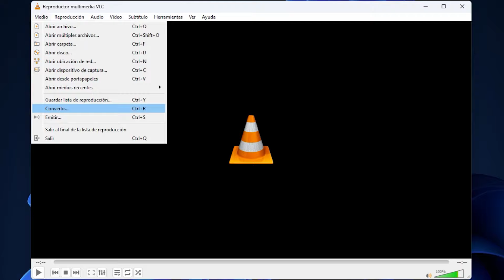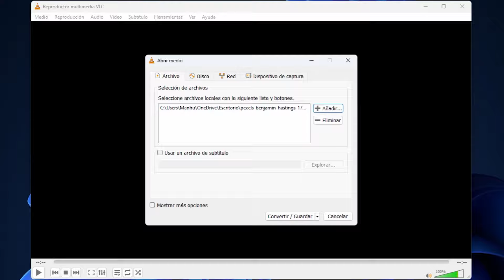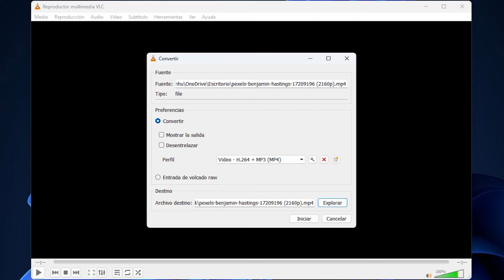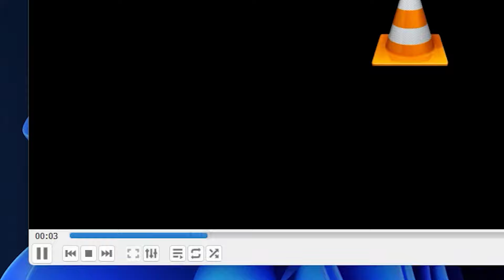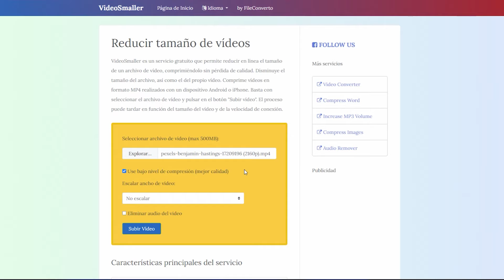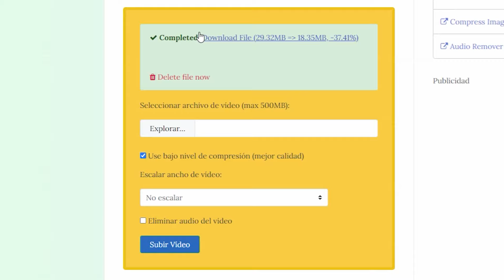CÓMO COMPRIMIR VÍDEOS SIN PERDER CALIDAD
Si tienes algún vídeo que pese mucho u buscas comprimirlo sin perder calidad, te mostramos cómo hacerlo paso a paso.